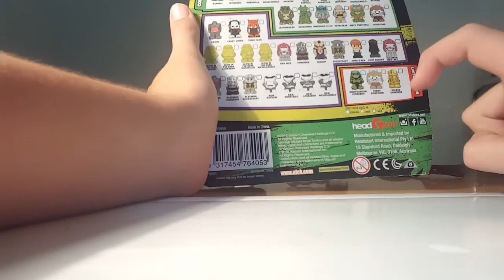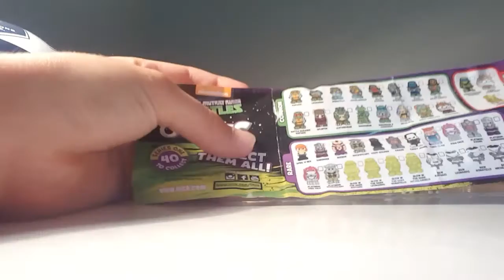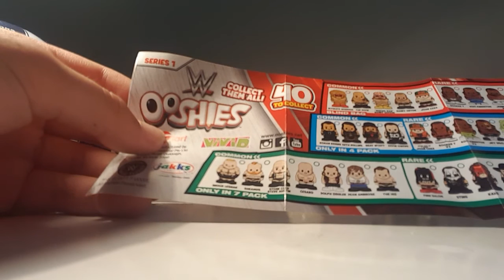OMG THEY HAVE WWE OOSHIES?!!|Ooshie unboxing#4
I never knew they did WWE ooshies such a good unboxing 😃\(•0•)/ thx for watching!